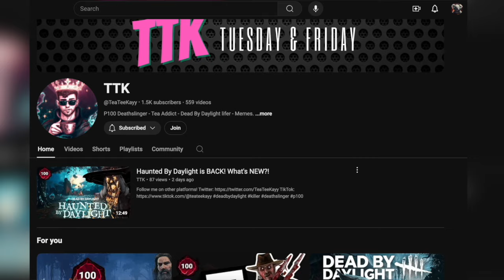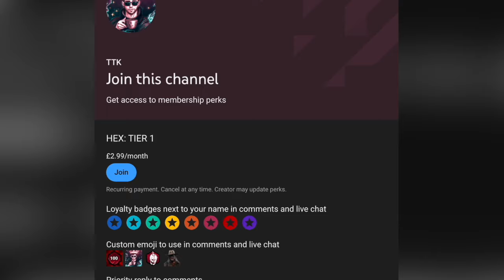HOW I WOULD REWORK FREDDY On Dead By Daylight!